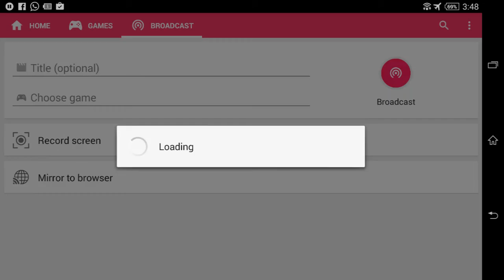GT RACING 2 [HOW A PRO DOES IT]